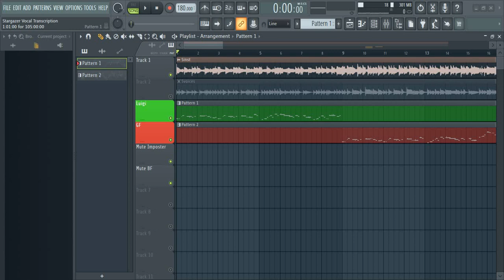stargazer preview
Using a GF chromatic I did with overly tuned and high pitched samples from one of my friends talking.
But it sounds like shit so I'll just use the normal one.